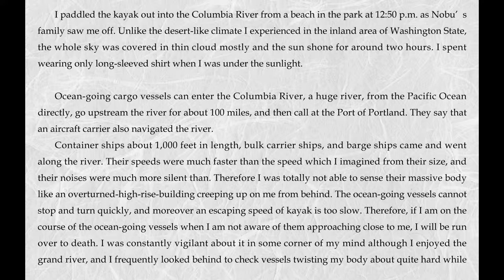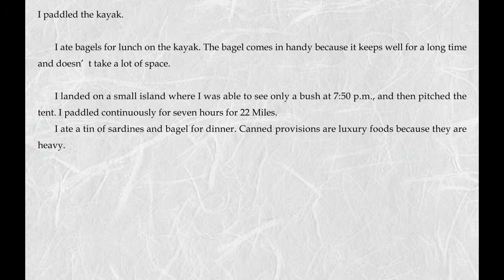Kayak Adventure 950 km 4 months in US west coast, DAY 49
I paddled the kayak out into the Columbia River from a beach in the park at 12:50 p.m. as Nobu's family saw me off. Unlike the desert-like climate I experienced in the inland area of Washington State, the whole sky was covered in thin cloud mostly and the sun shone for around two hours. I spent wearing only long-sleeved shirt when I was under the sunlight.

Ocean-going cargo vessels can enter the Columbia River, a huge river, from the Pacific Ocean directly, go upstream the river for about 100 miles, and then call at the Port of Portland. They say that an aircraft carrier also navigated the river.

Container ships about 1,000 feet in length, bulk carrier ships, and barge ships came and went along the river. Their speeds were much faster than the speed which I imagined from their size, and their noises were much more silent than. Therefore I was totally not able to sense their massive body like an overturned-high-rise-building creeping up on me from behind. The ocean-going vessels cannot stop and turn quickly, and moreover an escaping speed of kayak is too slow. Therefore, if I am on the course of the ocean-going vessels when I am not aware of them approaching close to me, I will be run over to death. I was constantly vigilant about it in some corner of my mind although I enjoyed the grand river, and I frequently looked behind to check vessels twisting my body about quite hard while I paddled the kayak.

I ate bagels for lunch on the kayak. The bagel comes in handy because it keeps well for a long time and doesn't take a lot of space.

I landed on a small island where I was able to see only a bush at 7:50 p.m., and then pitched the tent. I paddled continuously for seven hours for 22 Miles.

I ate a tin of sardines and bagel for dinner. Canned provisions are luxury foods because they are heavy.